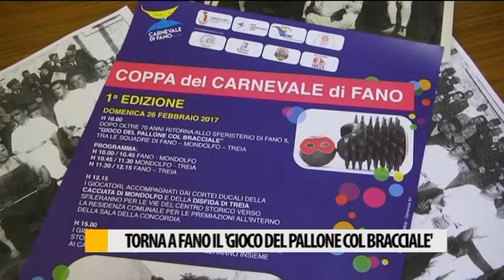Torna dopo 71 anni il gioco del Pallone col Bracciale